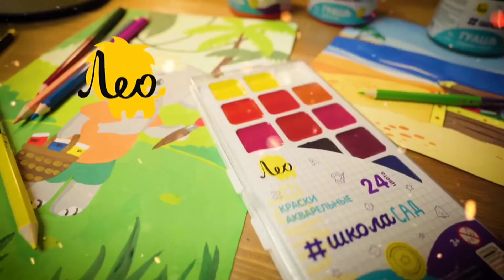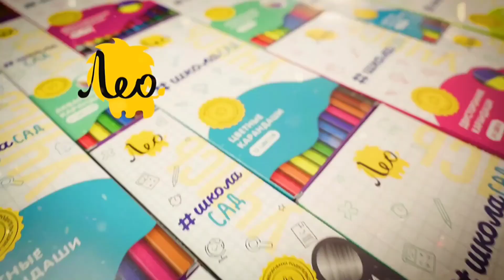Крокодил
Сложно ли нарисовать крокодила? гуашью очень просто!